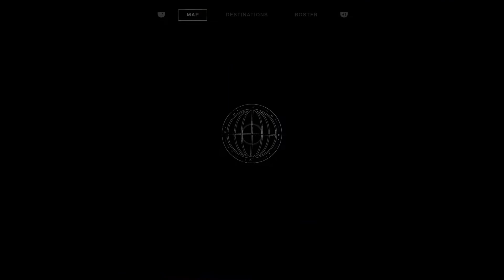Destiny 2 - A haunted forest